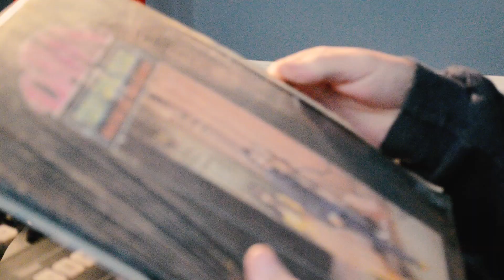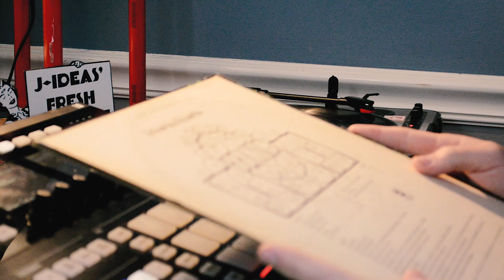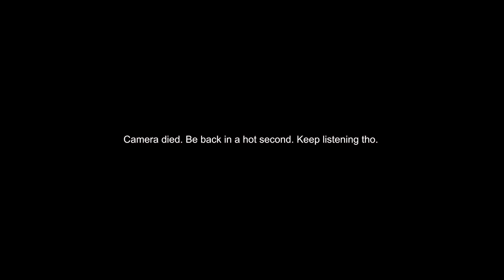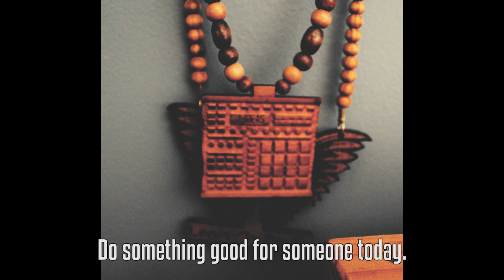Sampling Blues - Maschine Studio Beat Making - King - J-Ideas Fresh Produce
New DrumKit! J-Ideas Drum Kit 1 I chop up three records and make something that I think you'll think.. is pretty cool.

(Code not valid for Beat Pool Beats)

I use Distrokid to upload my music to Spotify, iTunes, and more. So should you!